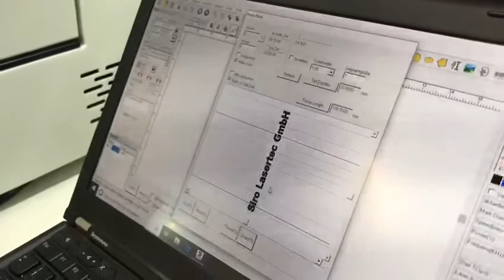SLC Engraving laser Siro Lasertec sold by Buko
Engraving laser for jewels and other precious metals